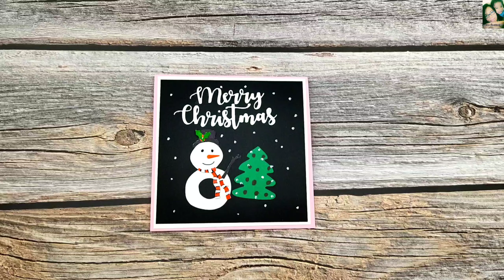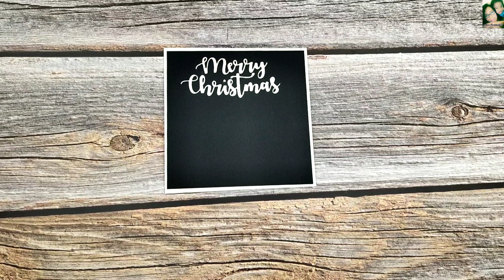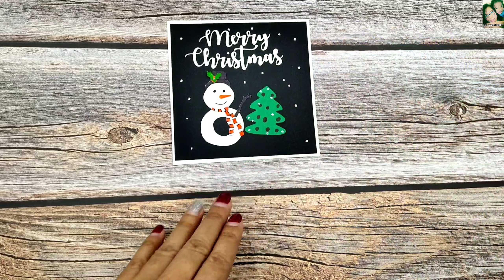DIY How To Make Christmas Pop Up Card#การ์ดป๊อปอัพคริสต์มาส/แม่เนย น้องพอส DIY